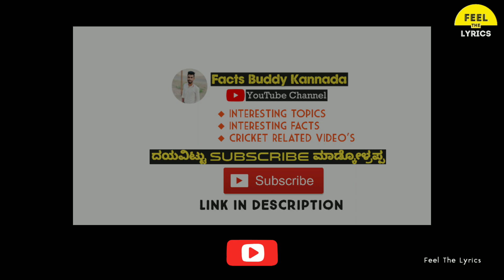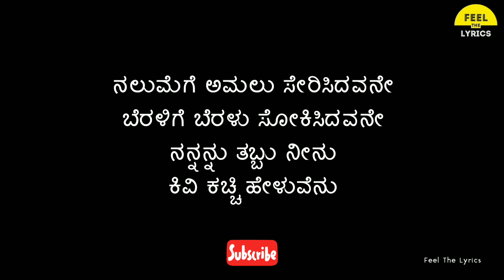Nee Kotiyali Obbane Song lyrics in Kannada|Shreya Ghoshal|Kotigobba 3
Song : Nee Kotiyali Obbane
Singer : Shreya Ghoshal
Lyricist : Yogaraj bhat
Movie : Kotigobba 3